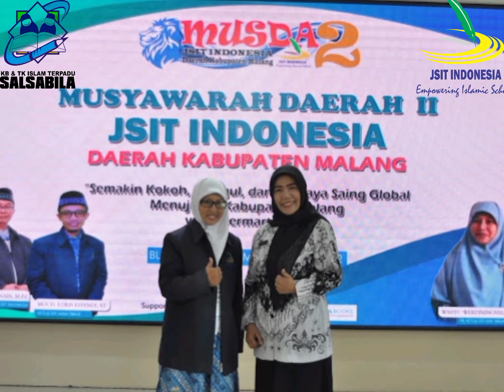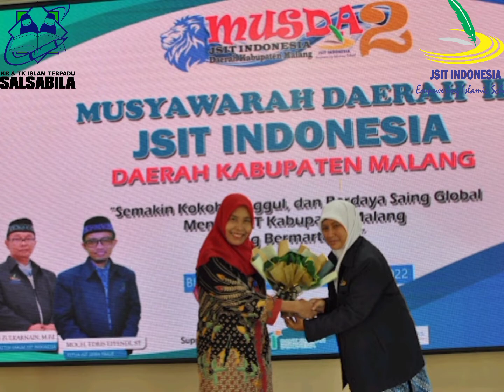MUSDA 2 JSIT INDONESIA Daerah Kab. Malang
Alhamdulillah MUSDA 2 JSIT INDONESIA Daerah Kab. Malang bismilah semakin Kokoh, Unggul, Bermanfaat dan BerdayaSaing Global Menuju SITU Kabupaten Malang yang Bermartabat @KBTKITSalsabila